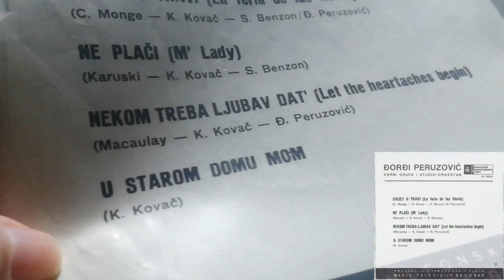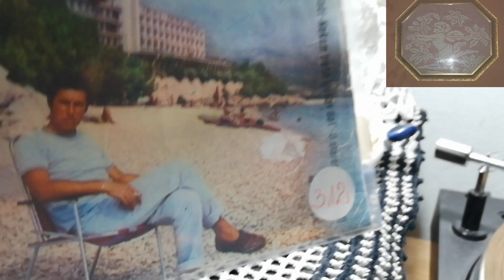Đorđi Peruzović & Korni Grupa – U Starom Domu Mom *1969* /// *vinyl* *mono* *authentic*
Label:
PGP RTB ‎– EP 50345
Format:
Vinyl, 7", EP
Country:
Yugoslavia
Released:
1969
Genre:
Rock, Pop
Style:
Pop Rock, Vocal

/Kornelije Kovač/

Arranged By – K. Kovač (tracks: A1 to B1)
Backing Band – Korni Grupa
Lyrics By – S. Benzon (tracks: A1, A2), Đ. Peruzović (tracks: A1, B1)
Orchestra – Studio-Orkestar

PROMOTION ONLY!